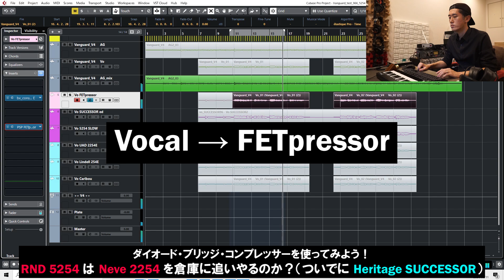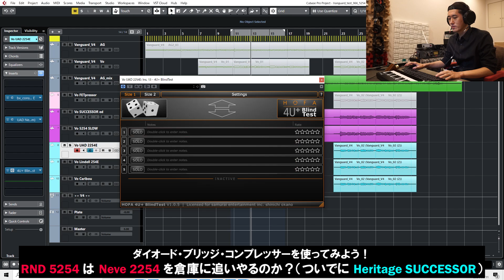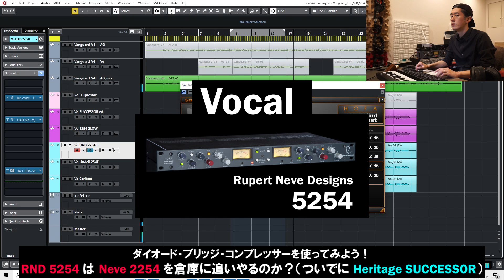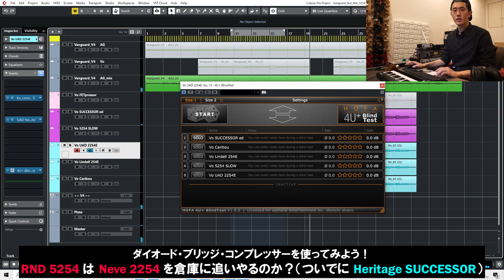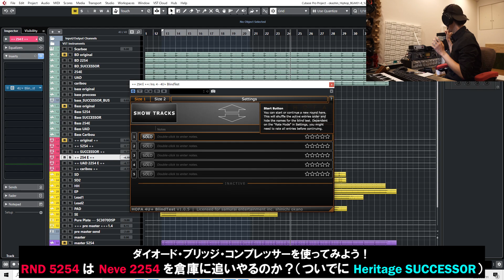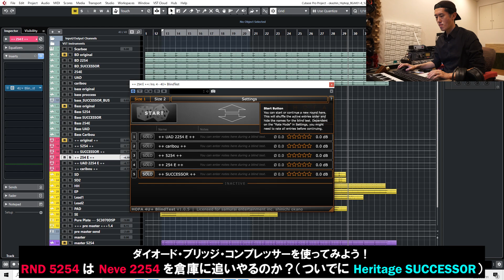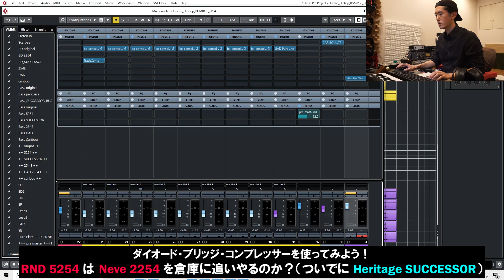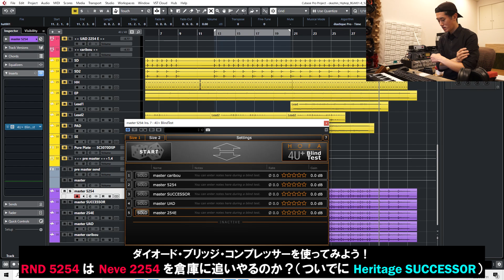Rupert Neve Designsのラック版ダイオード・ブリッジ・コンプレッサー「5254」は、あの2254を倉庫に追いやるのか？（あわせて試聴：Heritage Audio SUCCESSOR）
Rupert Neve Designs 5254
Rupert Neve Designs Shelford Channel
Vintech Audio 609CA
現役エンジニアが機材、ミキシングの話を語る。

岡野 ‘おかしん’ 慎一

【 studio marigold 】代表
三度の飯より機材を愛し、都内に悪くないマンションが買えるくらいの予算を機材に投入して来た経験から色々語る。特に30種類以上使ってきたモニター・スピーカーへの偏愛がすごい。

Recording：
若旦那(湘南乃風)、WISE(TERIYAKI BOYZ)、MUNEHIRO(鈴木紗理奈)、TiA、8utterfly、森本ナムア、Mr.Low-D、HIRO(LGYankees)、SHIN(クリフエッジ)、森杏奈(ex AKB48)、強がりセンセーション、手羽先センセーション、天晴れ！原宿、eN、君に、胸キュン。、ましましゅろん、etc 多ジャンルのアーティストのレコーディング、ミキシングを担当する。

楽曲提供アーティスト（アイウエオ順）：
大倉忠義（関ジャニ∞）、KAT-TUN、柴咲コウ、SHY、スケルト・エイト・バンビーノ、玉置成実、TiA、Tina、8utterfly、hitomi、MEILIN、リュ・シウォン、ユンナ、etc...
Mo'doo-!（モドゥー）名義で多数の楽曲を提供、プロデュース
OOP　＝　おかしん's ONLINE OUTBOARD PROCESSING
アウトボードで処理したサウンドをオンラインで返信させて頂くサービスです

【対応機種】
・Bricasti M7
・SSL Xlogic Superanalogue Channel
・Neve 31076 (Vintage)
・Retro Instruments 176
・Avalon Design 2044 Opto-Compressor
・Avalon Design 2055 Equalizer
・Avalon Design VT737
・Aurora Audio GTQ2
【機材カウンセリング ＆ プランニング】
メール or リモート or 直接お会いして
レコーディング環境の改善案をご提案させて頂きます。
効果音素材：ポケットサウンド
楽曲提供
コンピレーション・アルバム「雨と口笛」